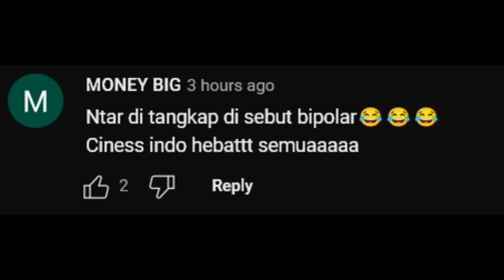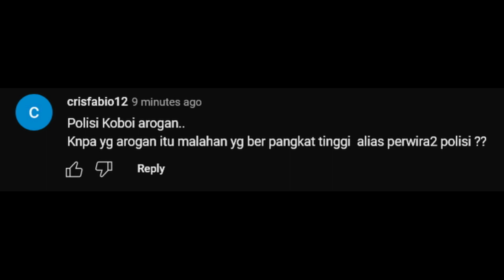VIRALKAN ‼️ AKSI KOBOI DI JALANAN HANYA KARNA TAK TERIMA MOBILNYA DI SALIP ‼️